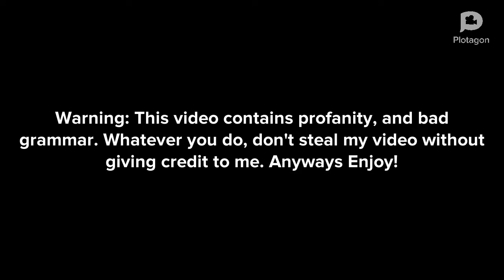Plotagon Laziness #30: Klassic Gayloo Skips Skooly Skooly and Gets Gounded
My first video of Klassic Gayloo gets gounded. I hope you enjoy it!